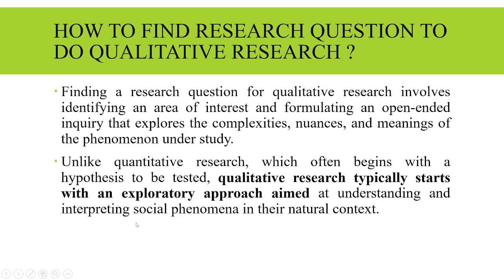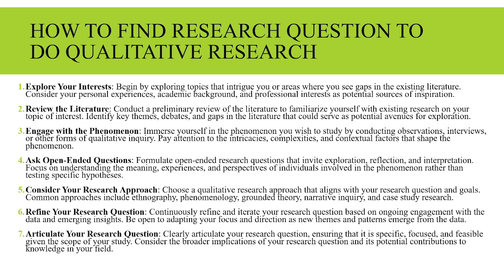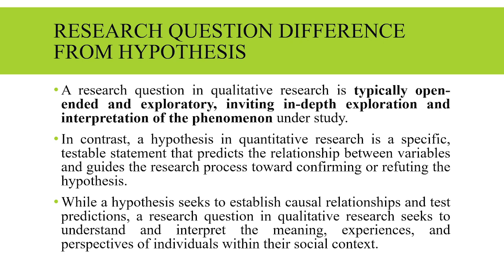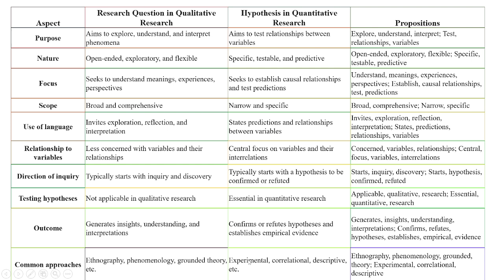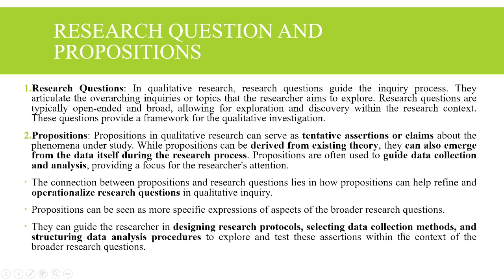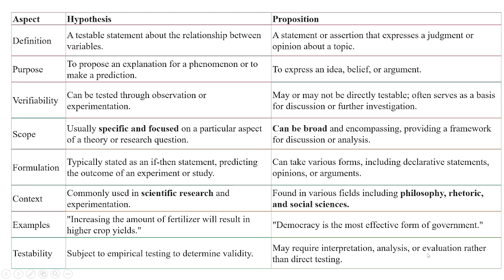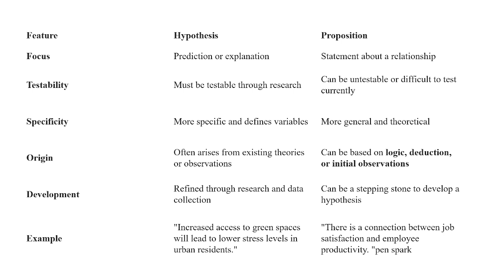Difference Between Research Question, Hypothesis and Propositions ||Topic 8||Perspectives by Ummara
Perspectives by Ummara is an educational channel.
In this video difference between research question, hypothesis and propositions is discussed.

___________Perspective by Ummara channel_______ contains the following videos
Short videos on the analysis of current and trending topics.
Short videos covering Islamic incidents and their analysis.
Short videos containing a philosophical understanding of different realities.
Short Vlog of Ummara to tell how ummara sees this world.
Contains a complete series of lectures on Principles of Management in organization studies, these lectures are based on the book by Stephen P Robins.
Lectures on Organizational development and change complete course based on the book by Thomas G Cummings.
Short videos covering social and Moral Topics to promote social, ethical, moral values among the individuals of society and educating them through different must-know concepts.

The channel is run by _______Ummara Yousaf_______.
Ummara Yousaf is one of many lifelong learners who, inspired by her own journey, wants to share her experiences and motivate young people to pursue their goals.  A passionate teacher of business management courses, Ummara holds a Ph.D. in the field and is particularly interested in the intersection of management and spirituality. Her mission is to instill strong values in the next generation.

Driven by a desire to improve society, Ummara envisions a future where individuals are empowered through knowledge and wisdom. Her YouTube channel is a platform for her to contribute to this vision by offering insightful and motivational content.  Through her videos, Ummara aims to ethically and morally guide viewers, helping them develop into well-rounded individuals who can make a positive impact on the world.

A lifelong learner herself, Ummara has navigated life's challenges with resilience, discovering her purpose along the way. Her thought-provoking and motivational videos offer fresh perspectives and encourage viewers to explore new possibilities.

Also explore  Aaj ki Baat Ummara ka Sath Youtube channel.

_________________ Channel Videos _________________18-July-2020